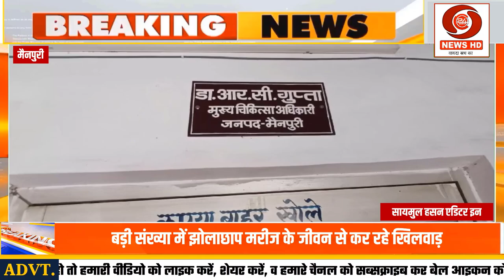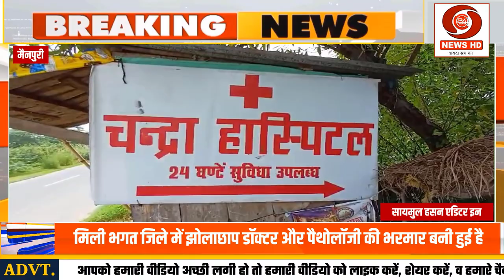स्वास्थ्य विभाग को खुली चुनौती दे रहे हैं झोलाछाप डॉक्टर[ स्वास्थ्य विभाग आखिर क्यों है मजबूर]